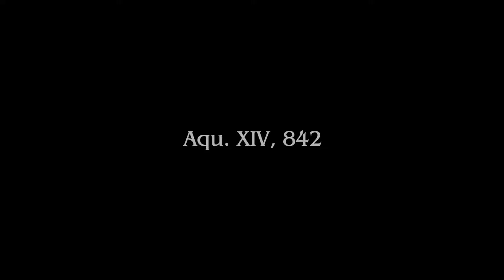Final Fantasy Type 0 HD Part 03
Yo it's your boy sky just here to let you know a little about the video in this video you will see your boy EX wandering around the house I want to be honest we are not talking so much smack trust me you're going to like this

- Why Not Be Free As You Gaming